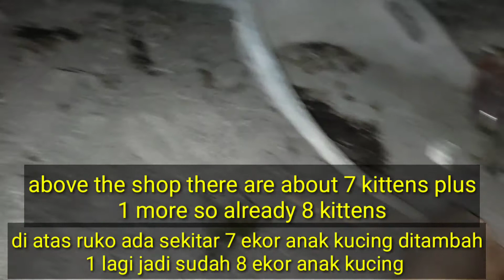KITTEN SICKED EYES IN THE WELL OF THE EVIL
kittens with severe eye pain are excluded